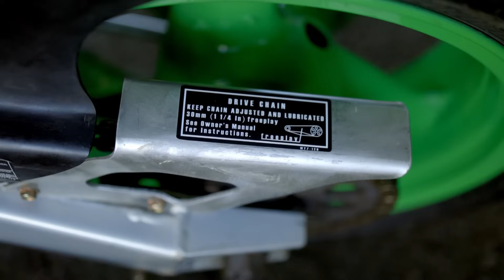🔥MOGE SPORT KAWASAKI JADUL 🔥( ZXR 750 J2 1992 )